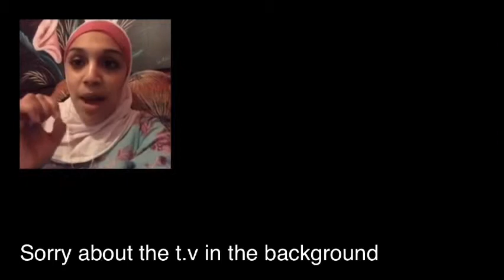Muslim Reacts to Hottest Pepper Challenge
Video created with the app called Record It...Also used VivaVideo... Sorry... this is my first time recording a reaction video... playing be patient with me... I’m learning... and hopefully growing,